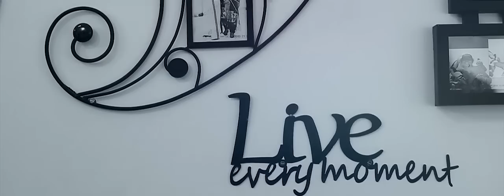Laji + Cinderella | Engagement Highlights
Client             : Laji & Cinderella
Location        : Muvattupuzha, Kerala
Kerala Christian Engagement Ceremony
Composition : Weva Photography